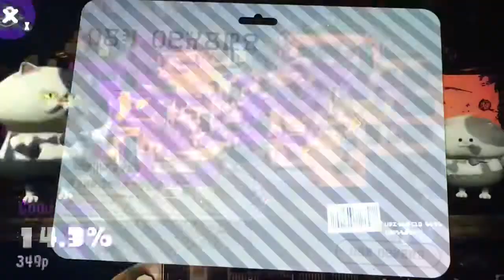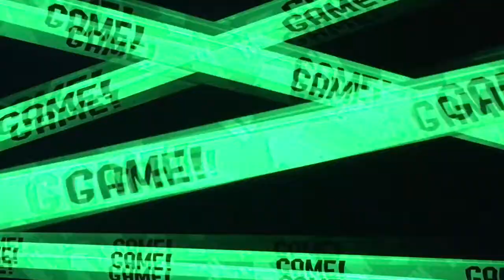VAMPIRE KING!!! splatoon 2 : part 47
In this episode of splatoon 2 I become a vampire king. So i hope you enjoyed the video.